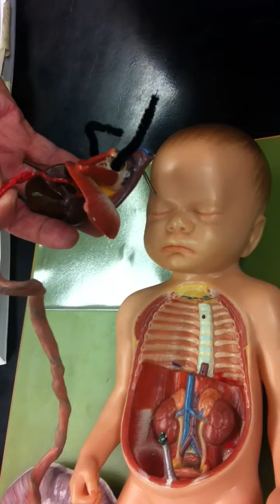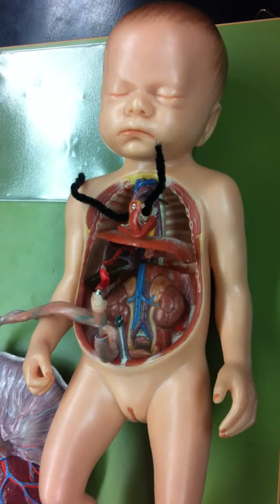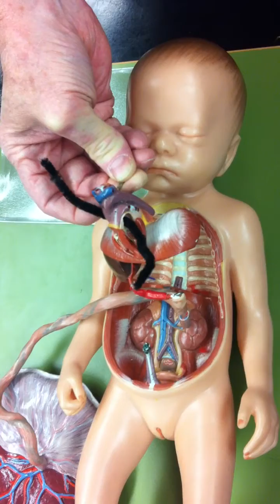Fetal Circulation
Dr. G. Robinson a Biology professor from Towson University presenting the Fetal Circulation